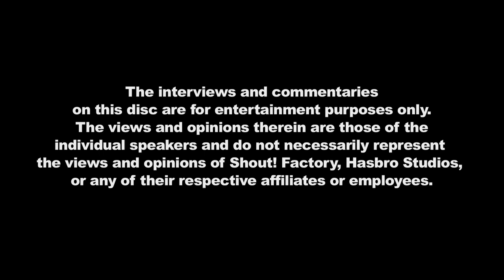Shout! Factory and Hasbro Studios Address Logo (2014)